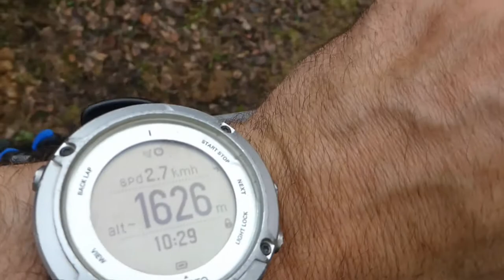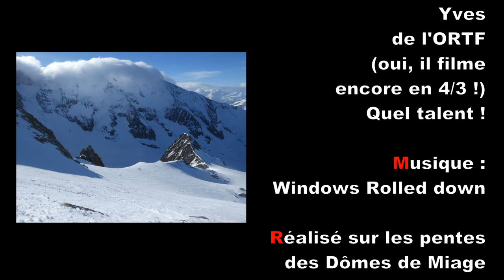Ski de rando : Dômes de Miage 3673 m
à l'envers
refuge des Conscrits
Aiguille de la Bérangère
Col de la Bérangère
Dôme Ouest
Dôme central
Descente par le glacier de Tré la tête
glacier d'Armancette crouté